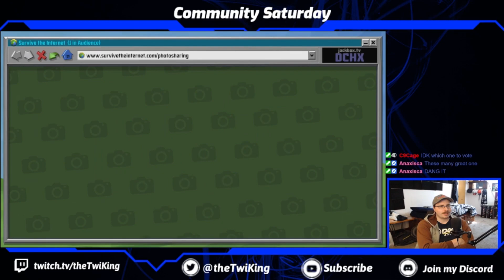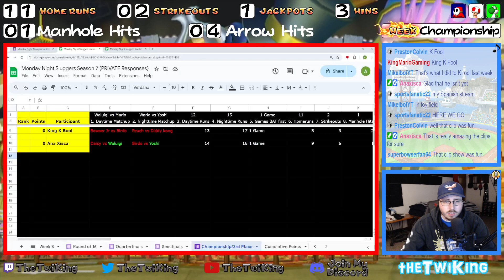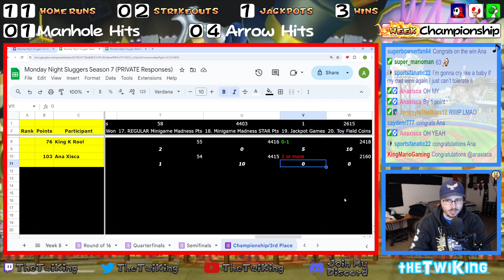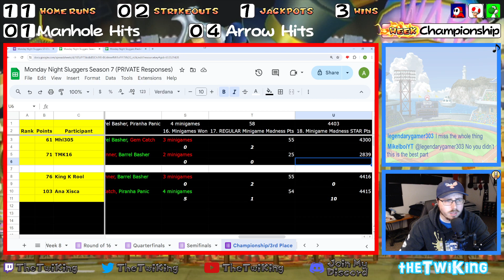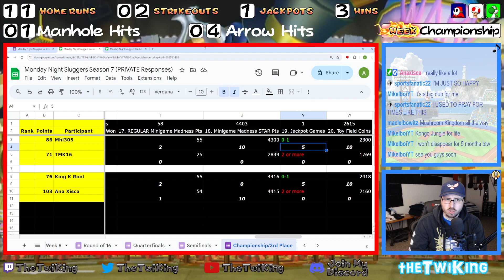[2ND HALF] S7-Championship @ Wario City | Monday Night Sluggers Predictions